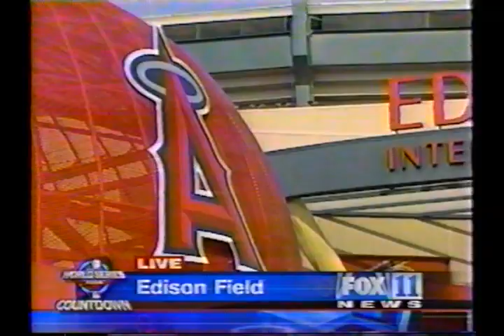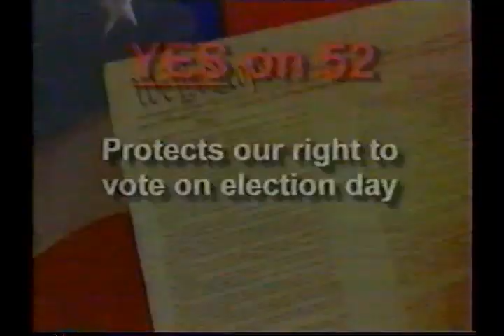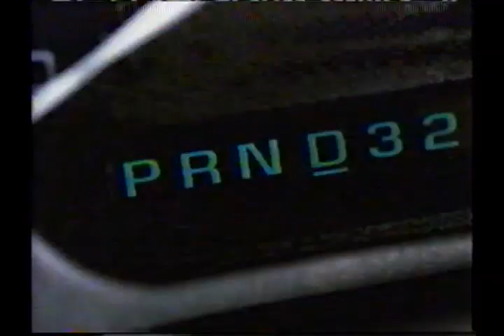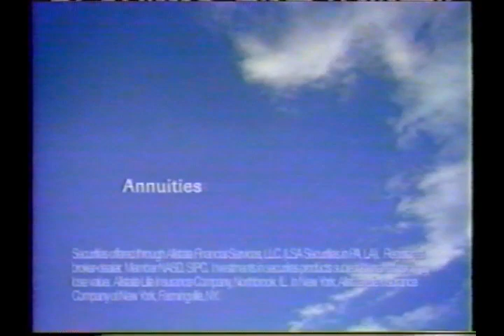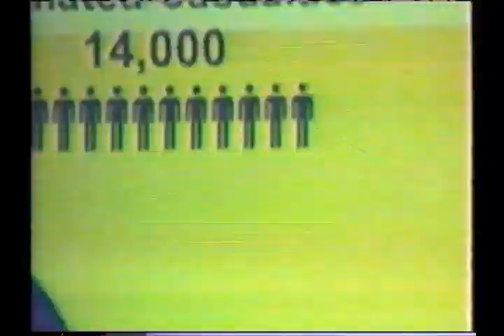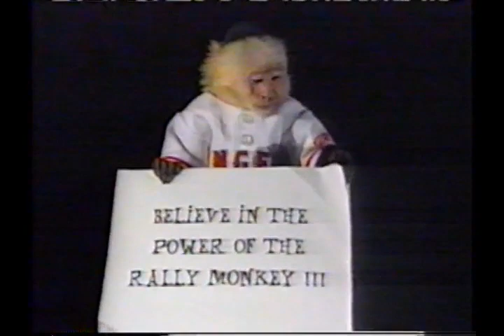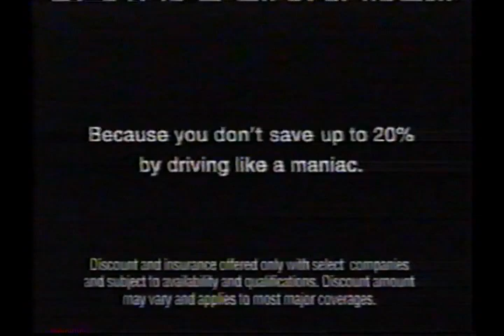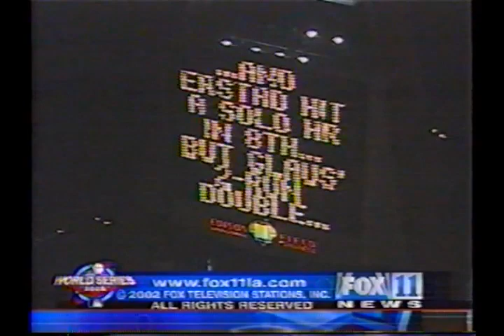San Francisco Giants at Anaheim Angels, 2002 World Series Game 6, October 26, 2002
On October 26, 2002, the San Francisco Giants played the Anaheim Angels at Edison Field in Anaheim, California in Game #6 of the 2002 World Series.  Russ Ortiz started for the Giants against Kevin Appier for the Angels.